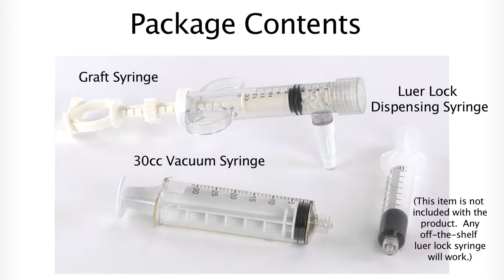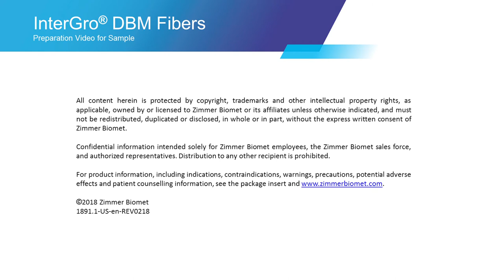InterGRO DBM Fibers Preparation